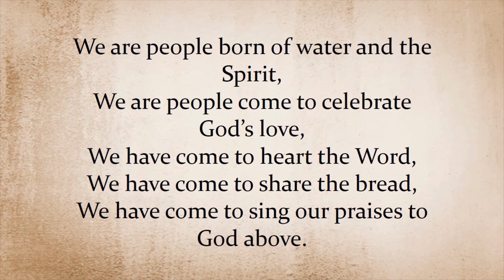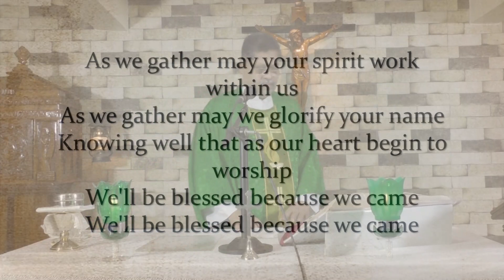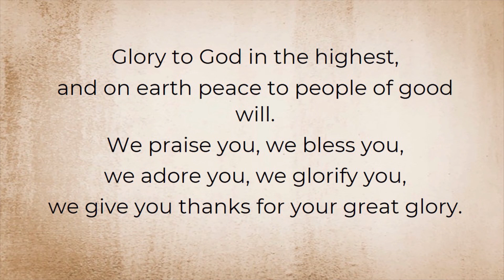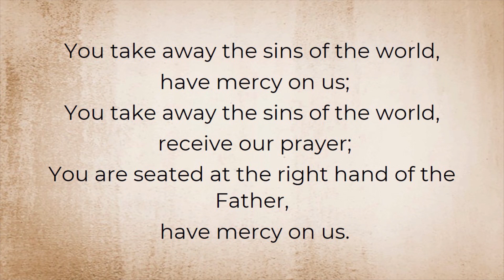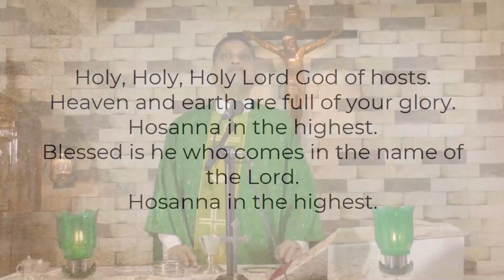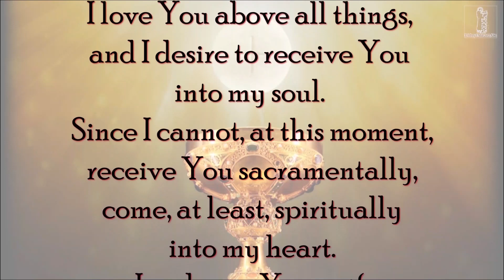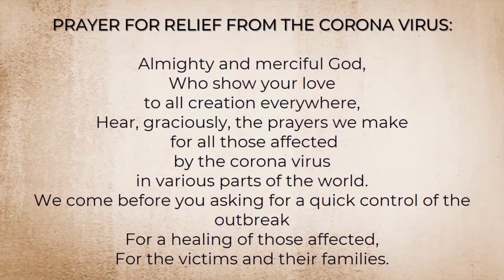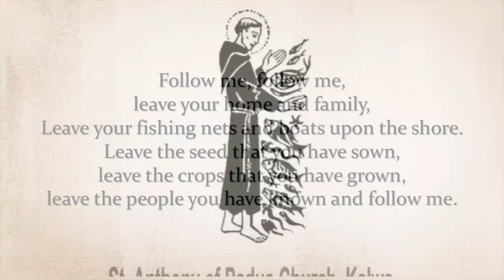The Holy Eucharist - Sunday, 30th August, 2020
The Holy Eucharist celebrated by our Parish Priest, Rev. Fr. Simon D'Souza.
This video is available for your online participation in the Holy Eucharist. It gives us all an opportunity to stay united in prayer as one loving and caring family.

You are invited to share the video with your family and friends.

God Bless!